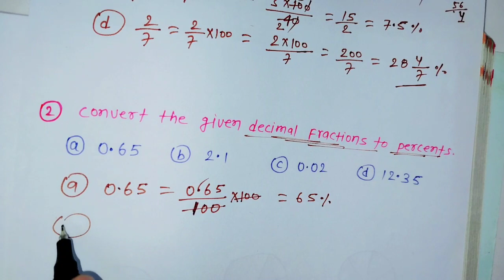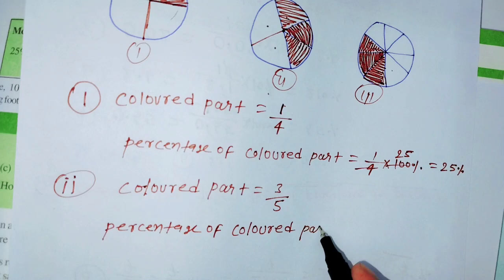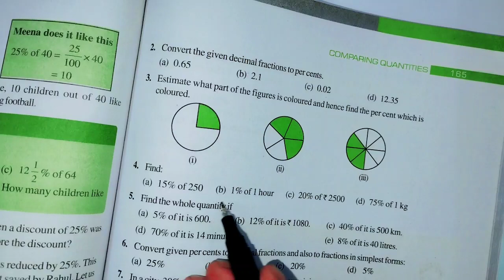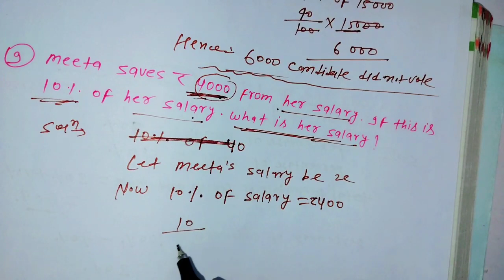Class 7 Maths Chapter 2 l NCERT EXERCISE-8.2 l Campering Quantities l CBSE Board l Solution l 7th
Class 7th maths All Exercise Solution

7th NCERT MATHS - integers l EXERCISE-8.1 Q1 to Q3 solution Chapter 7

7th (NCERT) Mathematics - integers EXERCISE-8.1 question 1 to 3 by Carb academy

New Channel links-

Class7ThMathsEx-8.1
CBSE-BoardClass7
Ex2. 1

Class 7 maths chapter 2.1 integers
class 7 maths chapter 2.1 in English
NCERT maths 7th class chapter 2.1
class 7th maths chapter 2 Hindi
class 7th Math chapter 2.1 Solution
Class 7th maths Exercise 2.1in easy method solution
CBSE board class 7th exercise 2.1 integers
7th NCERT mathematics  Exercise 2.1 solution  Carb Academy
Exercise 2.1  NCERT Question number 1 to 7 solve class 7th maths CBSE board
7th NCERT mathematics inverse trigonometric function exercise 2.1 question number 1 to 7 Hindi CBSE

7th maths Exercise 2.1
Class 7th chapter 2 maths in hindi
Class 7th chapter 2 important question
7th maths chapter 2 ncert solution in Hindi
Class 7th math chapter 2 Bihar board
Class 7th math chapter 2 up Board
Carb academy class 7th math

Photo credit: photos in the videos are clicked by NCERT  cbse Book of class 7th
About Carb Academy - in this channel i Will teach full course of maths class and class 7th .i will help each and every students in solving the problem
All student can Post their problem on Facebook page i will definitely solve it and post in within 1 hour maximum

Class 7th  math teacher
Free online cozing class 7th
Cbse class videos maths
Math class 7th maths
Math fast calculation tricks
Math fast method in hindi
NCERT math class 7
Easy maths class 7
Math class easy method
Maths class for 7th maths
Maths better method
Maths short tricks
Math tricks class 7th
Calculation tricks
CBSE board math syllabus
7th class math book
2023 paper class 7th maths
Youtube class 7th maths
Easy method for class 7th maths
States board class 7th maths